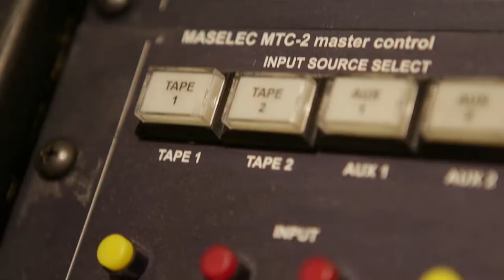Dave Cooley Discusses Remastering the Isaac Hayes Catalog For Vinyl Reissues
Available now from Craft Recordings: The Holy Trinity of Soul - classic Isaac Hayes remastered from the original analog tapes.

Featuring audio remastered from the original analog tapes, pressed on 180-gram vinyl and housed in faithfully reproduced old-school style packaging.